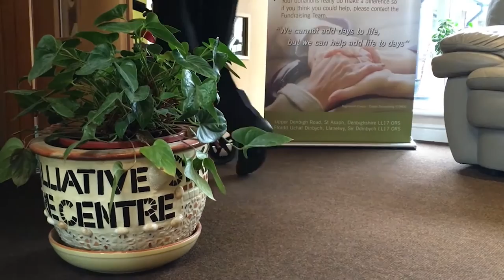St Kentigern Hospice HD 1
Our lovely patient Gwyn Jones explains just what coming to art therapy at the hospice meant to him